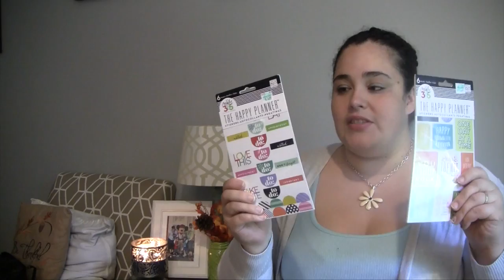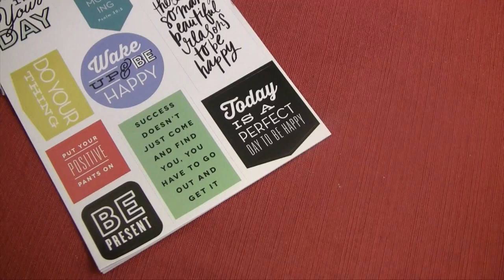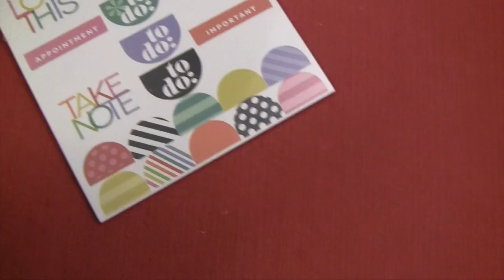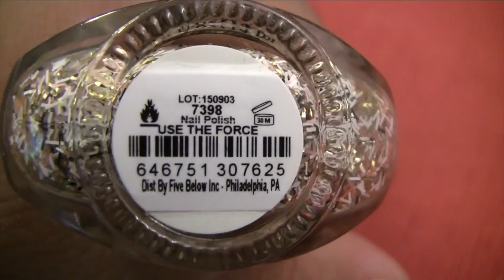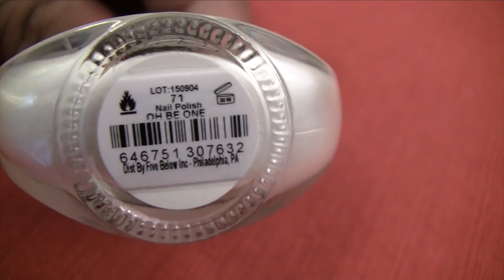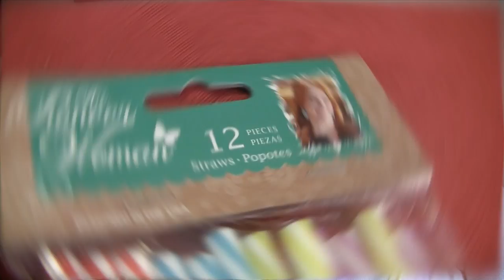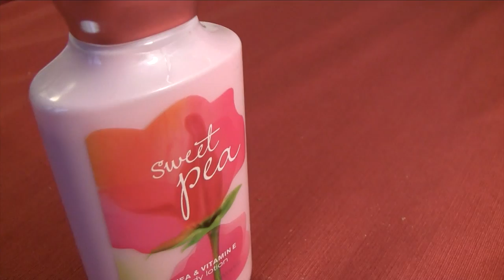Vlogtober Day 10: Birthday Haul!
A closer look at everything I got for my birthday!